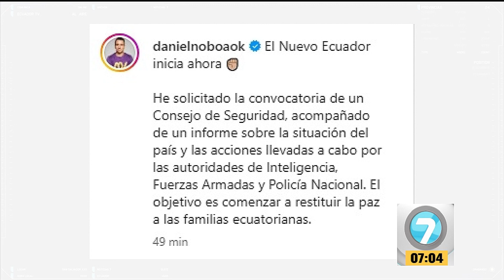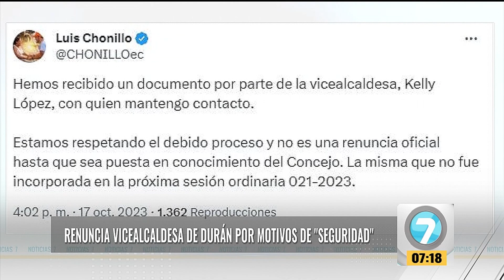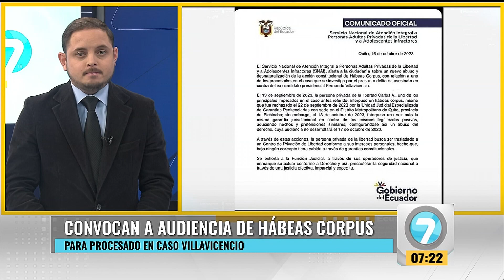Noticias7 | Emisión Matinal / Miércoles, 18 de Octubre del 2023